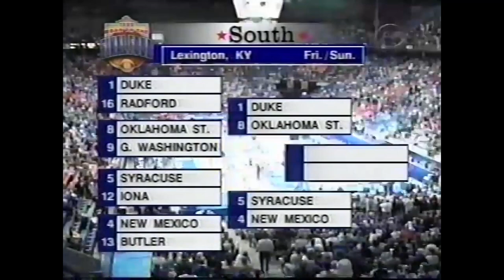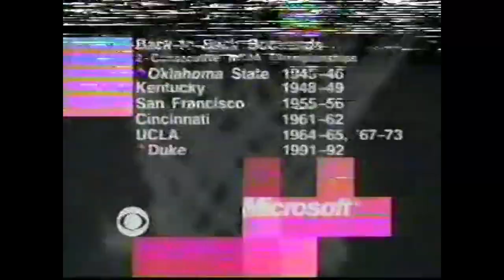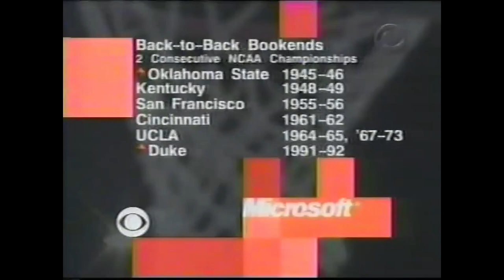(3-15-1998) [NCAA Tournament - 2nd Round] (1) Duke Blue Devils vs (8) Oklahoma State Cowboys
Game #34

Note: Around 5 minutes is missing from the second half

1998 NCAA Tournament - 2nd Round

(30-3) #1 Duke Blue Devils vs (22-6) (8) Oklahoma State Cowboys

Location: Rupp Arena, Lexington, KY

Final Result:

Duke: 79
OSU: 73

Podcast Channel: @corediscussions​